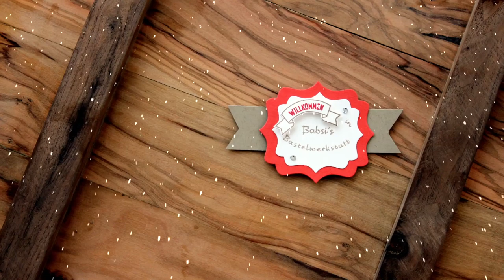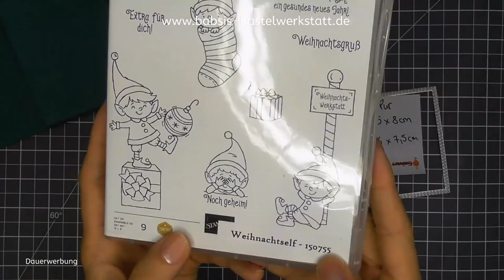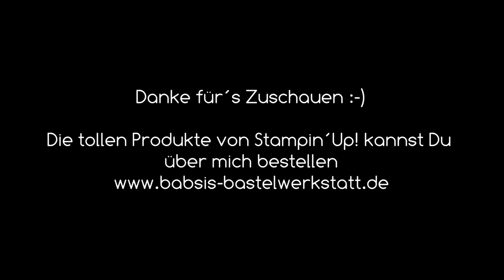Box mit integrierter Karte basteln Stampin´Up! - Verpackung - Weihnachtself - Adventskalender 2019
Heute zeige ich Dir wie Du eine Box mit integrierter Karte basteln kannst. Die passende Karte machen wir am Sonntag im Adventskalender 2019 dazu auch wieder mit dem wunderschönen Stempelset Weihnachtself.

*dünnes Klebeband 3mm

Babsi

Links:
*Adapter für Rekorder und Mikrofon *Speicherkarten